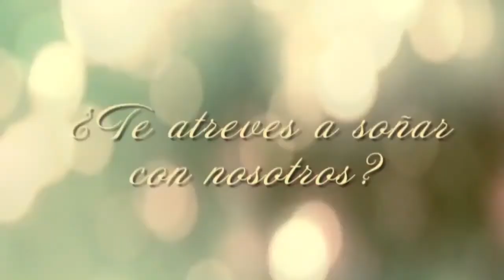ESTILO PROPIO #586 2ºbloque Bercovich - Revestimientos| Green Design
Bercovich con las mejores opciones para que construyas tus proyectos, en esta ocasión, nos trae variedad en revestimientos. Podés ver esto y mucho más en su showroom de Amador Lucero y Crisóstomo Álvarez.
Además te contamos cómo fue la construcción de un domo reciclado por la celebración de la primavera en Valencia.